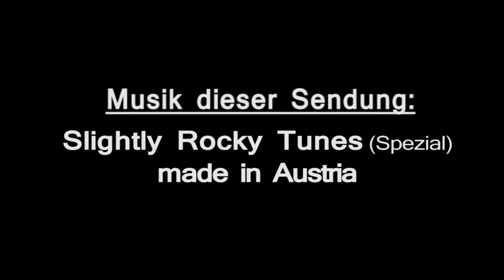Untertage Slightly Rocky (Spezial) mit Interview Patrick Rauch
In der 52. Untertage Sendung widmen wir uns diesmal jeglicher Art von rockingeren Sounds made in Austria. Und außerdem ein Interview mit Singer Songwriter Patrick Rauch

Mr. Rose